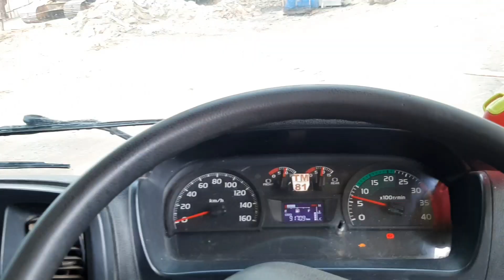truk mixer bongkar pake pompa